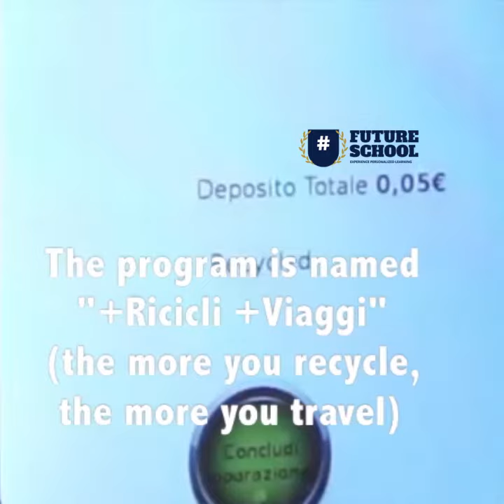Rome Metro Introduces tickets for Trash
Rome Metro Introduces tickets for  plastic trash